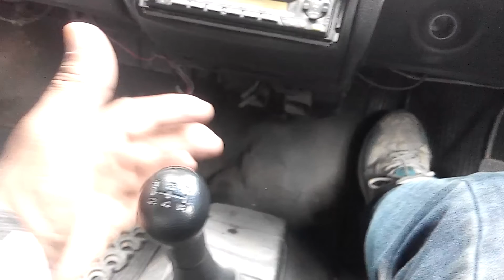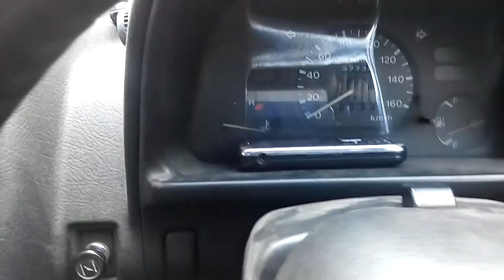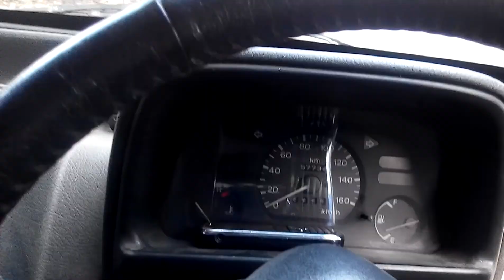HOW TO DRIVE A CAR (3) कार चलाना सीखें (३)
THIS IS THE THIRD PART OF HOW TO DRIVE A CAR.ISMEIN MAIN EMPHASIS HAI REVERSE GEAR AUR HAND BRAKE PAR.